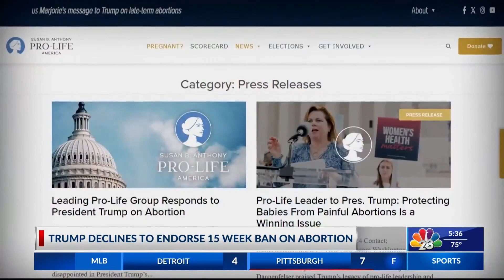MASTER GARDENER PLANT SALE: SAN BENITO | LIFESTYLE HOST & EXECUTIVE PRODUCER DANIELLE BANDA TV